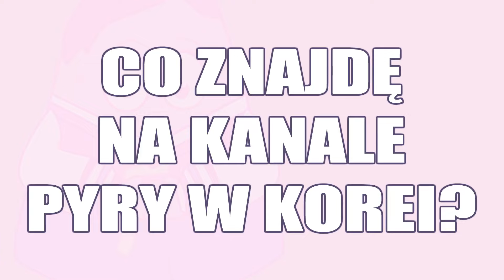Kim jest Pyra w Korei?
Pyra w Korei, czyli Poznanianka mieszkająca i pracująca w Korei Południowej. W tym filmiku mówię kilka słów o sobie i odpowiadam na nurtujące Was pewnie pytania! ^^